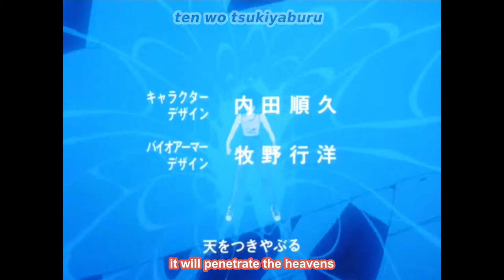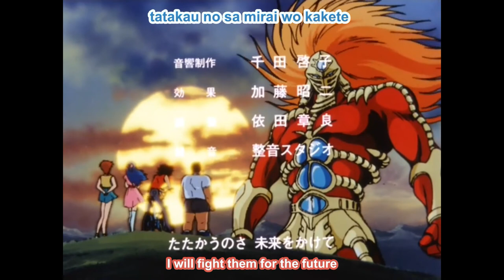Jushin Liger 01 Sub Eng